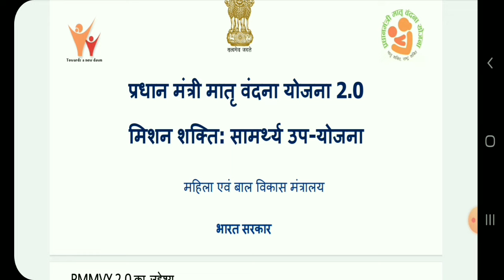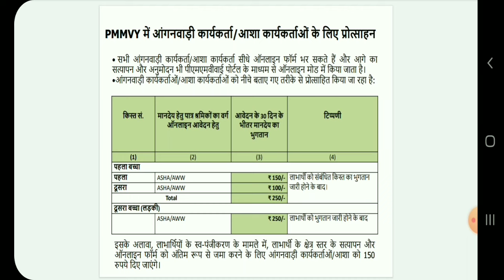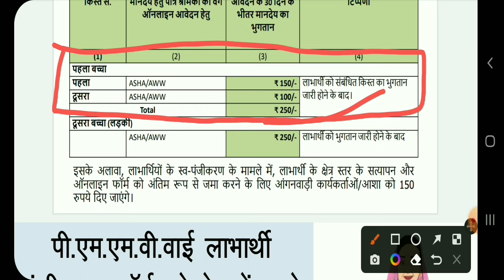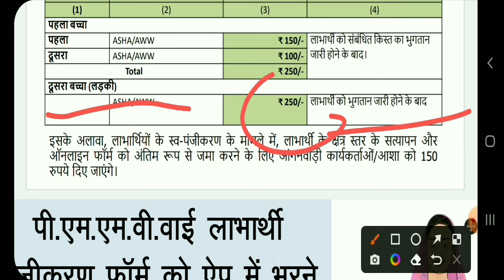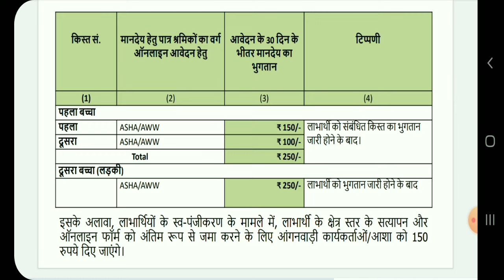PMMVY मे आगंनबाडी कार्यकर्ता /आशा कार्यकर्ताओं के लिए प्रोत्साहन धनराशि भुगतान देय है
आगंनबाडी मानदेय कितना है

आगंनबाडी मानदेय बढ़ोतरी
आगंनबाडी सहायिकाओ का मानदेय
aaganwadi news
all india aaganwadi news
Pmmvy aaganwadi mandey
Pmmvy form bharne par kitna mandey milta h
Pmmvy form pr aww ko kitna mandey milta h
Pmmvy form jankari
Pmmvy portal login
aww Pmmvy form online kaise karen
आगंनवाडी सेविका मानदेय
आगंनबाडी वर्कर मानदेय